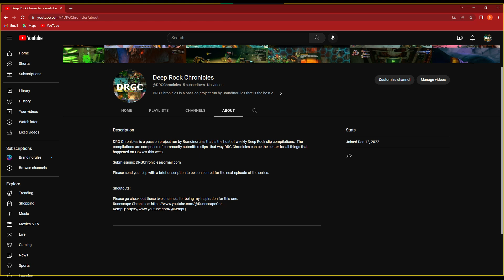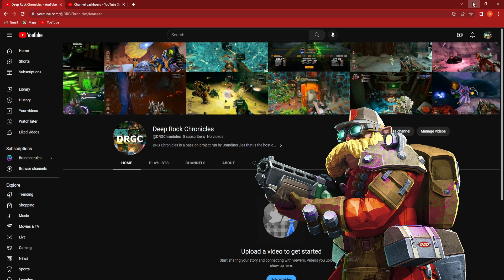Community's BEST DRG CLIPS of The Week! | Welcome to Deep Rock Chronicles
Go Sub To DRGC @DRGChronicles

Welcome to the first episode of deep rock chronicles  This series will consist of weekly compilations of viewer submitted clips.  With season 4 just around the corner now is an amazing time to get clips of you and your friends doing funny things in the caves.

aestheticMirror (Removed link cause It was causing YT to flag me??)